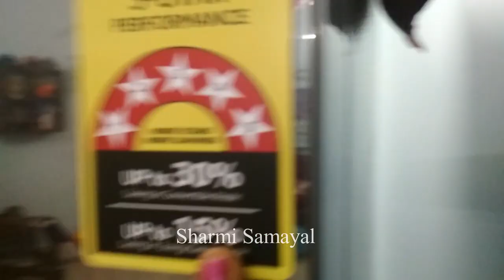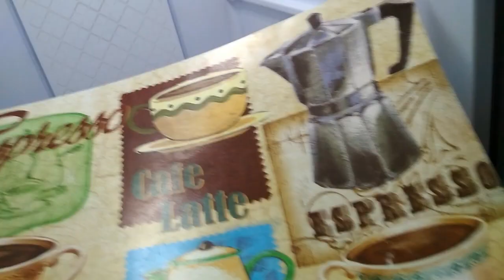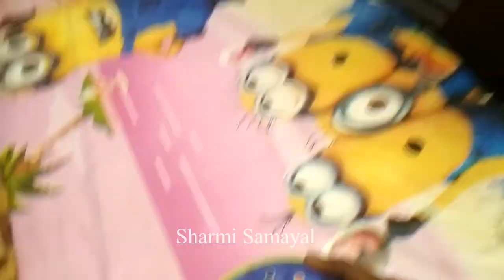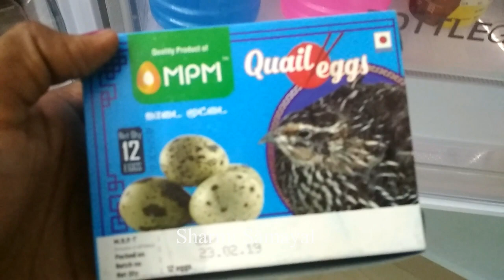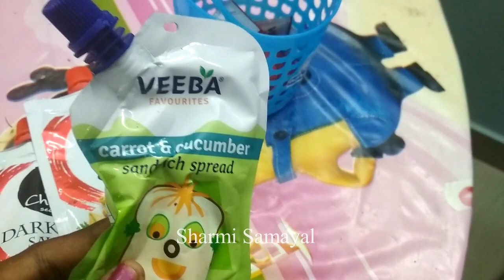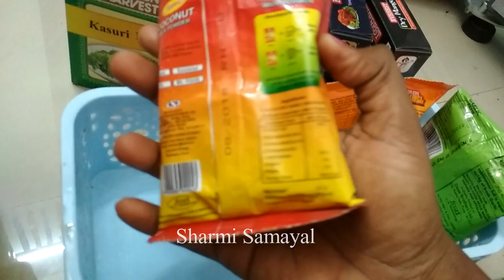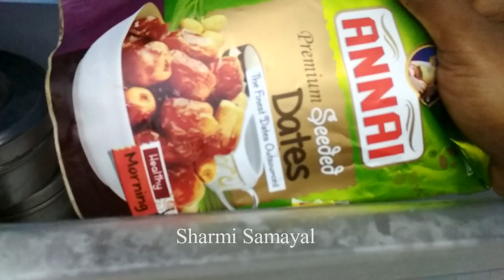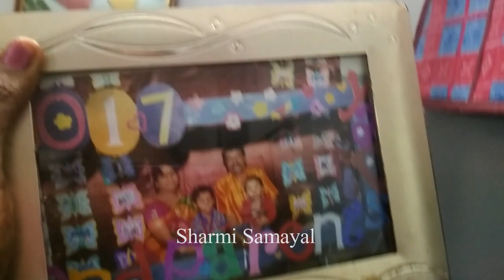FRIDGE ORGANIZATION / Fridge organization in tamil/Tips to organize fridge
Facebook Sharmi samayal Page sharmi samayal Twitter sharmi samayal Check my other videos in youtube Laksmi pooja Aadi pooja Varalakshmi pooja Part 2 Part 3 Navarathri pooja Krishna jayanthi pooja Vinayagar pooja Purattasi pooja COOKING VIDEOS TUTTI FRUTTI WITH NATURAL COLOURS KADUGU PODI /MUSTARD GRAVY PANEER BHURJI KADAI MUTTAI PANNIYARAM PESARATTU /GREEN GRAM DOSA GOBI GOLDEN FRY TRICOLOUR CHAPPATI ENERGY DRINK OTHER VLOGS DAILY ROUTINE FOR LADIES GOOD HABIT FOR KIDS SARAVANA SHOPPING RAKSHA BANDAN CELEBRATION HOME TOUR BALCONY TOUR MARRIAGE CELEBRATION Sangeet dance Chennai trade centre Organic food expo PART ONE EXPO PART TWO ORGANIC EXPO